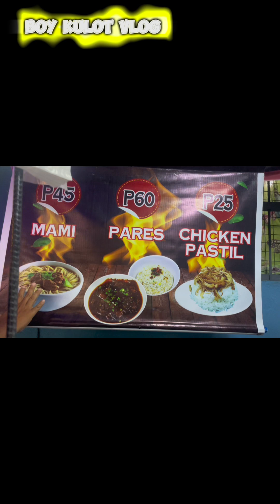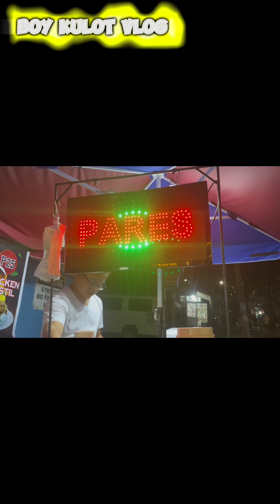CHONG PARES/CHECKEN PASTEL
KATIPUNAN ST, NEAR BIGREW LITEX
@diwataparesoverloadOfficial Subrang sarap ng pares ni Diwata sa Qc Branch diwata pares over fans page